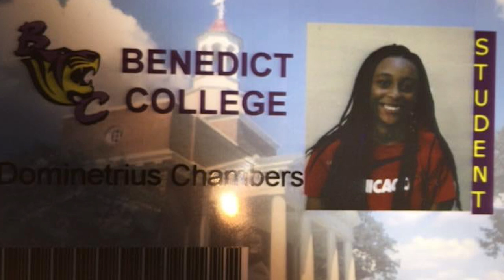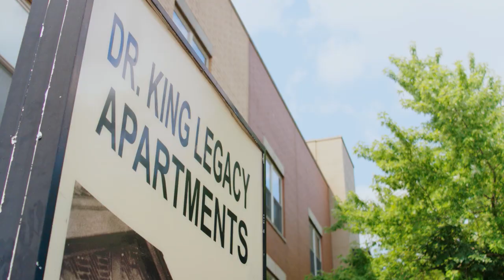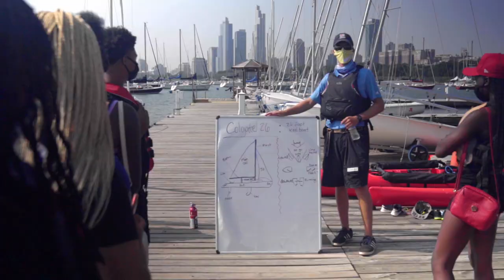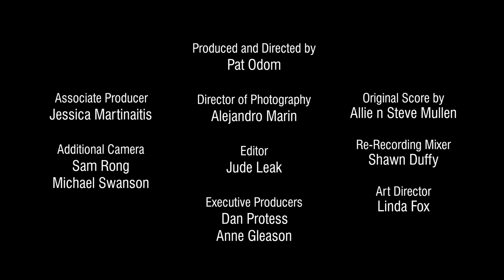Dominetrius Chambers: Part 1 — FIRSTHAND: Living in Poverty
In this episode, college and an apartment have eluded Dominetrius.

About Dominetrius
Dominetrius Chambers seemed to be poised for success: the 20-year-old graduated third in her high school class. But the next steps that a middle-class woman her age might take – college, career, an apartment – have proven elusive. Then Dominetrius was introduced to My Block, My Hood, My City, a nonprofit that introduced her to mentors and exposed her to neighborhoods around the city. Will the excitement of new people and places lead to greater opportunity?

About FIRSTHAND: Living in Poverty
In Chicago, your birthplace often determines your destiny. Children born in one West Side census tract between 1978 and 1983 grew up to have a median annual household income of $16,000, according to Opportunity Insights. Does the American Dream exist in Chicago? In FIRSTHAND: LIVING IN POVERTY, WTTW explores intergenerational poverty in Chicago in a documentary series, reported stories, expert talks, and community discussions.

FIRSTHAND: Living in Poverty is part of the award-winning FIRSTHAND multiplatform, multi-year initiative focusing on the firsthand perspectives of people facing critical issues in Chicago.